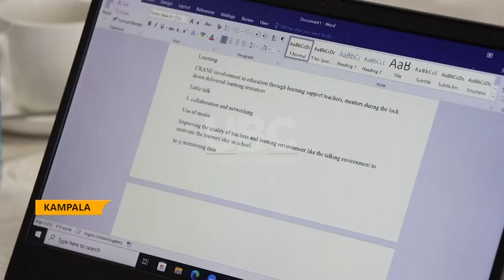Supporting PWDs girls in education - NGOs suggest new recommendations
Discrimination, inactive laws, and ignorance among some individuals have been identified as contributing factors to girls with disabilities not pursuing education. This concern was highlighted in a report by various NGOs advocating for girls' rights to quality education, marking the closure of the Girls' Education Challenge project initiated in 2013 to support girls in achieving their educational goals.